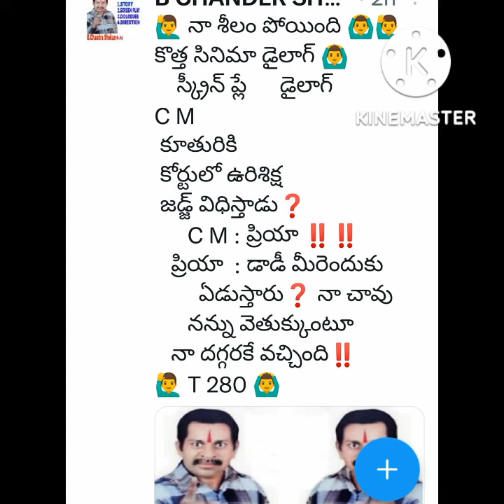C M కూతురికి ఉరిశిక్ష❓️ ఎవరూ చేయలేదు కుట్ర ❓️📽️ B ChandraShaker B🎬 9640037003📽️🍎